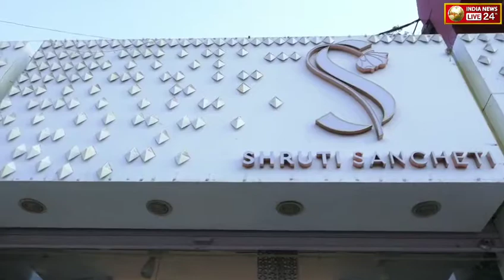Madhur Bhandarkar & Anupriya Goenka At Collection Preview Of Designer Shruti Suncheti